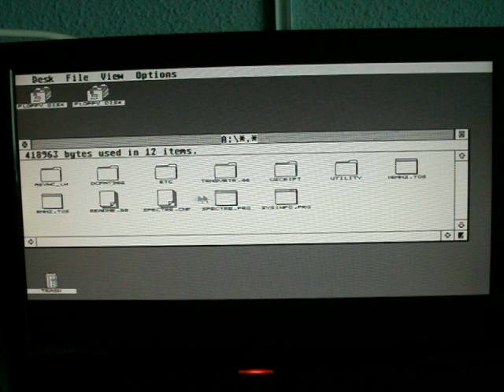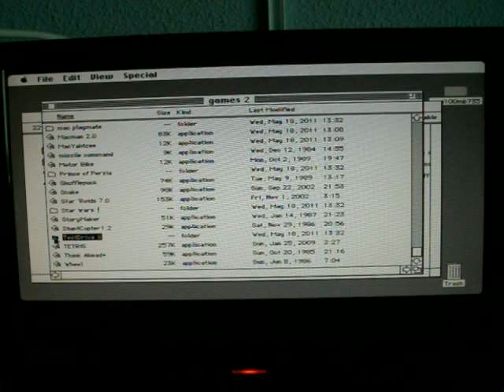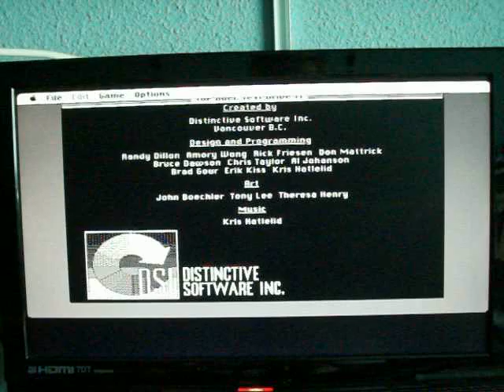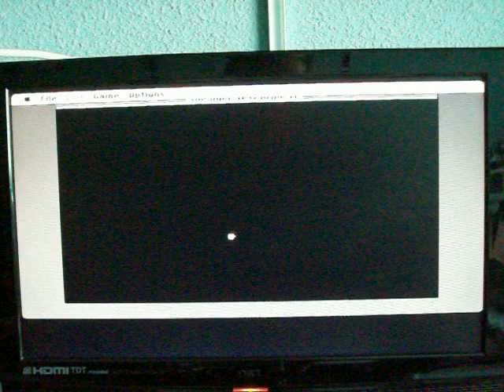[RetroWiki] Spectre GCR en Atari ST emulando Mac y jugando con sonido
Emulación Macintosh en Atari Mega STE @ 16 MHz y SD con partición HFS en UltraSatan, con juegos y audio.